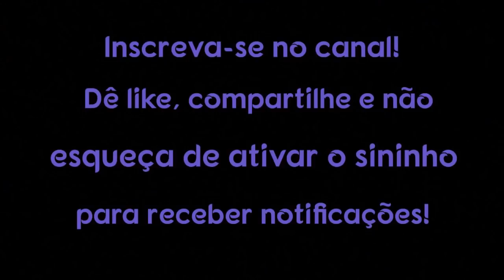9 tipos de tensão muscular causada por emoções aprisionadas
9 tipos de tensão muscular causada por emoções aprisionadas

Seu corpo é um mapa e um depósito de todas as experiências que você já teve. Muitos de nós carregamos emoções reprimidas e aprisionadas em várias áreas de nossos corpos, mesmo sem saber.  Na verdade, podemos passar anos, até décadas, completamente alheios à energia bloqueada à qual nossos músculos estão se segurando. Essa energia reprimida é responsável por inúmeras doenças e condições crônicas de saúde que nos causam grande sofrimento. O fato é que seu corpo não esquece.